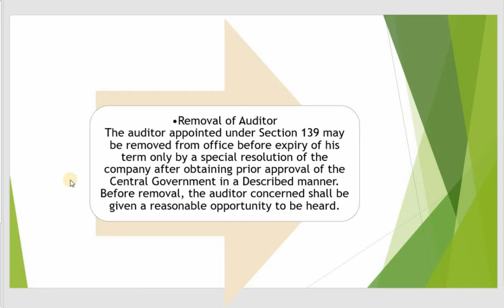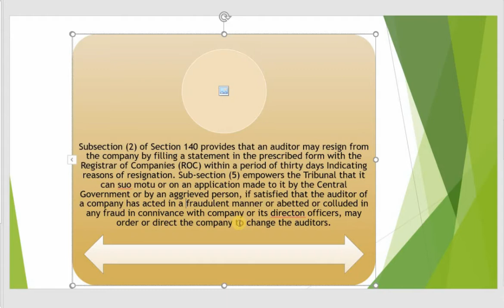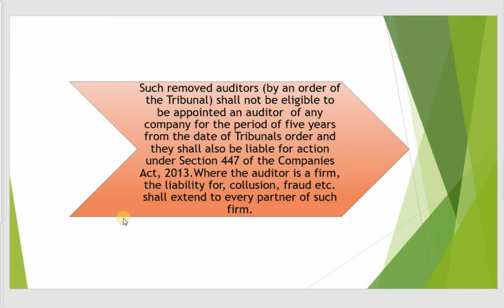Auditing (Part 123) Removal Of Company Auditors